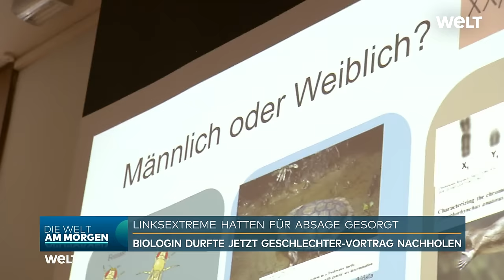DEBATTE UM GESCHLECHTER: Biologin Marie-Luise Vollbrecht holt abgesagten Vortrag nach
Als die Berliner Humboldt-Universität die Präsentation der Biologin Vollbrecht Anfang Juli kurzfristig aus dem Programm nahm, war die Aufregung groß. Ein «Shitstorm» sei über die Uni hereingebrochen, sagt der HU-Präsident. Jetzt läuft die Debatte ruhiger.

Nach wochenlangem Streit hat die Berliner Biologin Marie-Luise Vollbrecht ihren Anfang Juli gestrichenen Geschlechter-Vortrag nachgeholt. Die 32-jährige Doktorandin sprach am Donnerstag etwa eine halbe Stunde in der Humboldt-Universität, Proteste gab es nicht. Bei einer Podiumsdiskussion versuchte die Uni anschließend, die komplexe Kontroverse aufzuarbeiten. Universitätspräsident Peter Frensch sagte, es sei nie Absicht gewesen, den Vortrag zu streichen, sondern nur, ihn zu verlegen.

Die Doktorandin Vollbrecht sollte die Präsentation ursprünglich während einer Langen Nacht der Wissenschaften am 2. Juli halten. Nach angekündigten Proteste strich die Uni den Vortrag wegen Sicherheitsbedenken aus dem Programm. Vollbrechts zentrale These ist, es gebe beim Menschen nur zwei Geschlechter, die man lebenslang behalte. Kritiker werfen ihr eine feindselige Haltung gegen Transsexuelle vor, auch wegen früherer Äußerungen.

Die Humboldt-Universität wurde für ihr Vorgehen heftig gescholten. Frensch sprach von einem «Shitstorm», der über der Uni losgebrochen sei. Auch Bundesforschungsministerin Bettina Stark-Watzinger hatte Sorge um die Freiheit der Wissenschaft geäußert.

Bei der Podiumsdiskussion am Donnerstagabend sagte die FDP-Politikerin, eine Hochschule müsse in einem solchen Fall Sicherheitserwägungen treffen. Aber das «bedarf natürlich der Erklärung». Wichtig seien offene Debatten. Sie selbst unterstütze die Linie der Ampel-Koalition und das geplante Selbstbestimmungsgesetz, das das Leben von trans- und intersexuellen Menschen erleichtern soll. Von dieser inhaltlichen Position trenne sie die Frage der Freiheit der Wissenschaft. «Das ist eine gesamtgesellschaftliche Debatte, die wir führen müssen», sagte Stark-Watzinger.

Vollbrecht hatte ihre Teilnahme an der Podiumsdiskussion abgesagt. Als Gründe nannte sie unter anderem, es seien zu viele Personen für das Podium eingeladen und die Zusammensetzung sei unausgewogen.